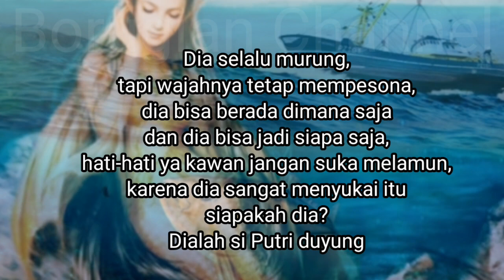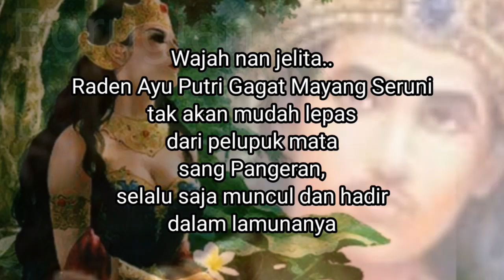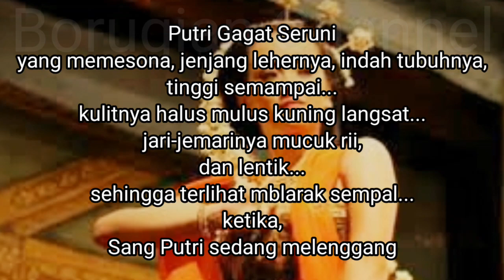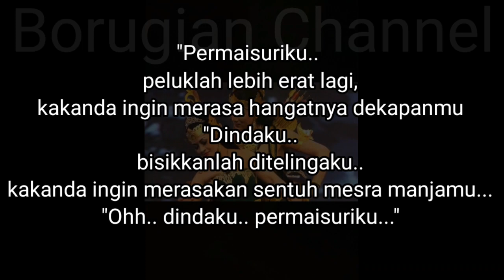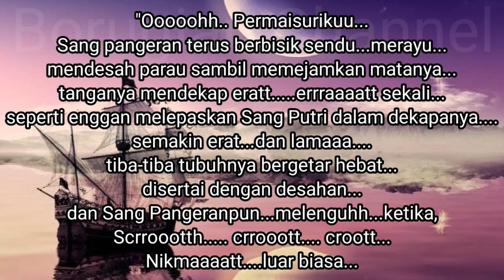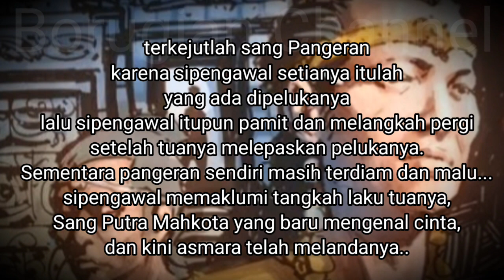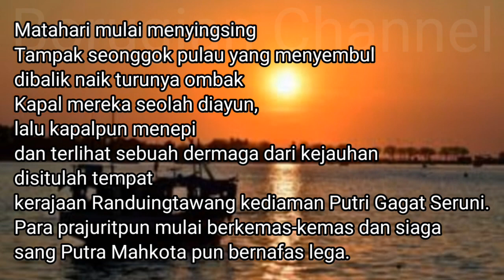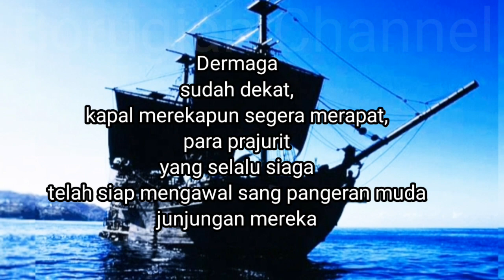Dongeng Nusantara/Cerita Rakyat/Instrumen daerah Jawa Bali Sunda/Asal-Usul Putri Duyung episode 2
iringan musik daerah sunda
Back Sound Music Kendang Seruling Warung Pojok nggo Ampiran (Mantap)
episode 2
Labuhan Cinta Putra Mahkota
seperti yang kita tau dibawah air pun ada kehidupan
keluarga bangsa ikan dan sejenisnya
ketika seekor ikan yang berbeda dari ikan lainya dia berenang kesana kemari
dan sesekali melocat kecil kepermukaan air
dekat dengan sisi kapal sang pangeran
yang sejak 2 hari lalu melakukan pelayaran.
ketika itu sang pangeran
berada diatas geladak kapalnya
dan masih saja terbuai dengan lamunanya,
sementara di lain posisi
si pengawal yg tidak tega meninggalkan tuanya
bayangan Raden Ayu Gagat Seruni
yang gemulai terus menggelayuti
isi kepala dan hatinya
Putri Gagat Seruni
yang memesona, jenjang lehernya, indah tubuhnya,
tinggi semampai,
kulitnya halus mulus kuning langsat...
jari-jemarinya mucuk rii,
dan lentik sehingga terlihat mblarak sempal...
ketika Sang Putri sedang melenggang
Matanya yang jeli,
bersinar indah seperti bintang ketjora...
bibirnya yang tipis,
 memerah tanpa gincu,
bagaikan mawar yang hampir merekah,
jika Sang Putri sedang tersenyum...
Sopan perilakunya Santun Tutur katanya,
yang ...terdengar,
serak dan sedikit manja lembut dan lirih mendesah...nyaris tak terdengar jika Sang putri berbicara...
Kecantikan Putri Gagat Mayang Seruni
sungguh tak tertandingi
Bersama dinginya angin laut
sang pangeran makin terhanyut dalam angan-anganya.
"Dindaku.. oh.. permaisuriku...
kemarilah lebih dekat lagi...
kakanda ingin lebih lama lagi merasakan
keindahan ini...
"Permaisuriku..
peluklah lebih erat lagi,
kakanda ingin merasa hangatnya dekapanmu
"Dindaku..
bisikkanlah ditelingaku..
kakanda ingin merasakan sentuh mesra manjamu...
"Ohh.. dindaku.. permaisuriku..."
Malam itu purnama sedikit redup,
dalam memancarkan sinarnya
namun...
gambaran indah dalam angan Sang pangeran
tetap merona
"Permaisuri.. ohh.. sayangku...
jangan engkau menjauh dari sisiku...
kanda takkan pernah melepaskanmu...
selamanya dalam pelukanku...
oh dinda kekasih hatiku..."
Sentuhan-sentuhan kecil dan lembut
terasa menggelitik...
desahan nafas yang makin memburu
terasa begitu hangat menerpa
disekitar telinga dan wajahnya...
"Ohh...dindakuu...
Sambil matanya terpejam sang pangeran
terus bergumam dengan bisikan-bisikanya,
yang mesra dan merayu.
seolah Sang Putri benar-benar ada dalam pelukanya
"Ooooohh.. Permaisurikuu...
Sang pangeran terus berbisik sendu...merayu...
mendesah parau sambil memejamkan matanya...
tanganya mendekap eratt. errraaaatt sekali...
seperti enggan melepaskan Sang Putri dalam dekapanya.
semakin erat...dan lamaaa.
tiba-tiba tubuhnya bergetar hebat...
disertai dengan desahan...
dan Sang Pangeranpun...melenguhh...ketika,
Scrroootth. crrooott. croott...
Nikmaaaatt. luar biasa...
Sungguh kenikmatan yang tiada tara,
"Hooooohh... ooohh... hh..."
Lenguhan Sang Pangeran,
Sungguh nyata terasa...Terpuaskan sudah kini...
perasaan yang selalu mengganjal dikepalanya,
kemudian Sang Pangeranpun perlahan membuka matanya
ketika dirasa ada sesuatu yang ganjil...
terasa tetesan hangat mengalir di pangkal pahanya.. dan,
seketika itu juga pelukanya mulai merenggang
dan...terkejutlah sang Pangeran,
terkejutlah sang Pangeran
karena sipengawal setianya itulah
yang ada dipelukanya
lalu sipengawal itupun pamit dan melangkah pergi
setelah tuanya melepaskan pelukanya.
Sementara pangeran sendiri masih terdiam dan malu
sipengawal memaklumi tangkah laku tuanya,
Sang Putra Mahkota yang baru mengenal cinta
dan kini asmara telah melandanya
dalam hatinya cemas sepenggal Do'a terucap
dari mulut sipengawal setia.
sambil melangakah pergi
dan bergabung dengan prajuri-prajurit
yang lain. Malampun berganti
dan pagipun tiba
Sang Pangeran masih duduk terdiam ditempatnya dia masih merasa canggung
ada rasa malu pada pengawalnya juga
pada dirinya sendiri, Semenjak peristiwa itu
sang Pangeran selalu menjaga perilaku dan hayalanya.
Bersyukur dia memiliki sipengawal yang baik
Matahari mulai menyingsing
Tampak seonggok pulau yang menyembul
dibalik naik turunya ombak
Kapal mereka seolah diayun,
lalu kapalpun menepi
dan terlihat sebuah dermaga dari kejauhan
disitulah tempat
kerajaan Randuingtawang kediaman Putri Gagat Seruni.
Para prajuritpun mulai berkemas-kemas dan siaga
sang Putra Mahkota pun bernafas lega.
Ki Bekel langsung mengiyakan
sambil menatap iba kepada tuanya
kali ini ia tak banyak berkata-kata
Ki Bekel sangat dekat
dan menyayangi tuanya, kekawatiranya itu wajar, semoga Putra Mahkota bisa Lolos
dan memenangkan sayembara,
agar lekas memboyong sang Putri
yang sangat digandrunginya
begitu do'a ki Bekel untuk sang pangeran
Dermaga
sudah dekat,
kapal merekapun segera merapat,
para prajurit
yang selalu siaga
telah siap mengawal sang pangeran muda
junjungan mereka
Sang Calon Raja